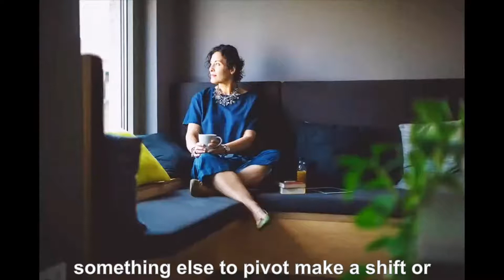Dr. Tammy Lewis Wilborn: Time To Stop Talking About Passion And Walk In Purpose!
Dr. Wilborn joins host Monica Pierre on The Powerhouse Woman Show to talk the importance of pursuing purpose vs. passion.